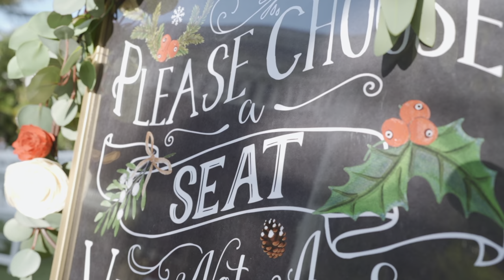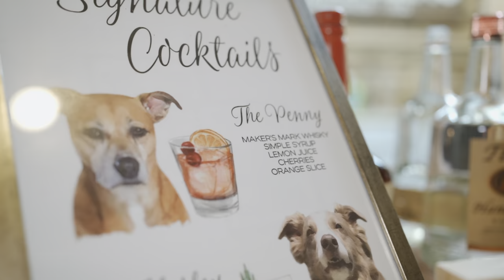"Trap a man & buy all the horses" - Kristine + Dalton | Mixon Farms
This holiday-inspired wedding was a beautiful show of love between Dalton and Kristine. It was a truly magical day at the Pavilion at Mixon Fruit Farms.